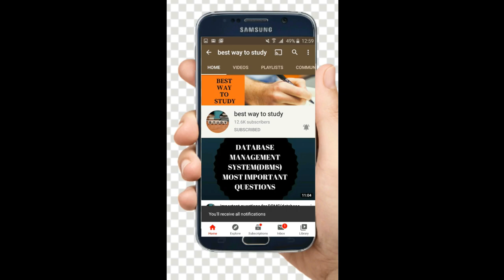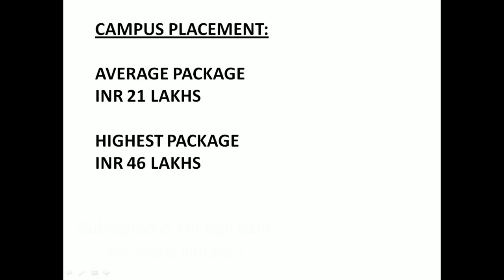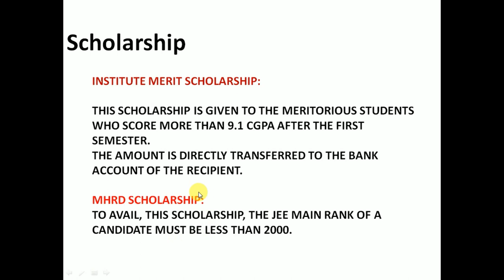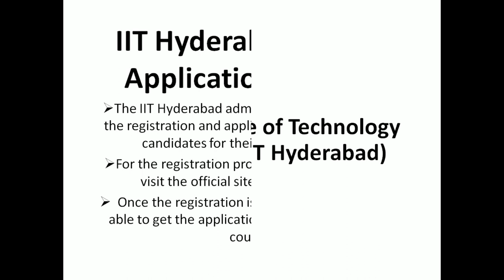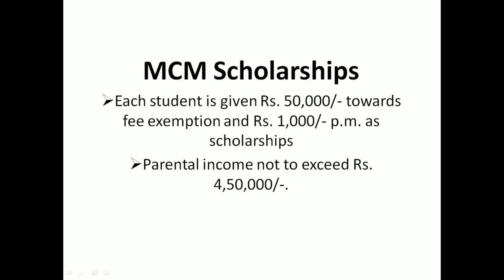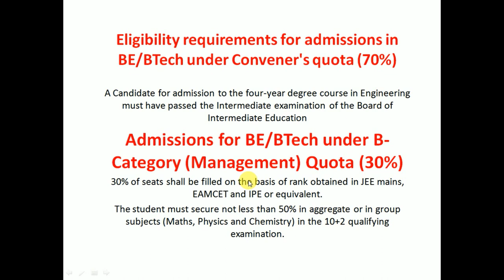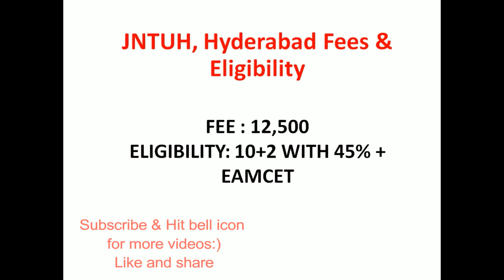Top & Best Engineering Colleges in Telangana for Campus Placements || Best Btech Institutes || BWTS